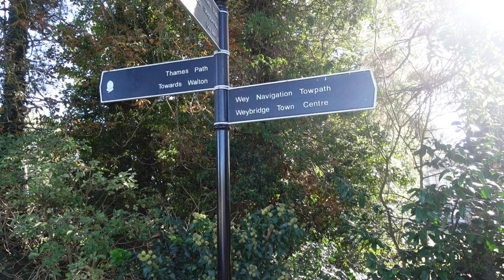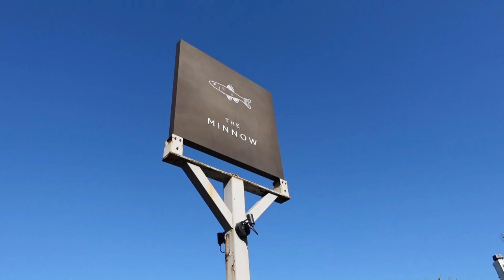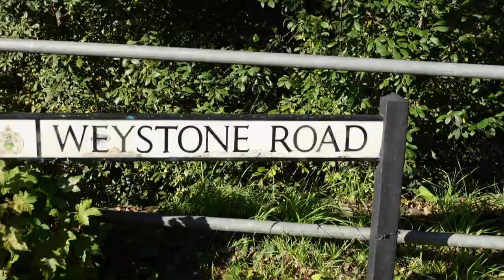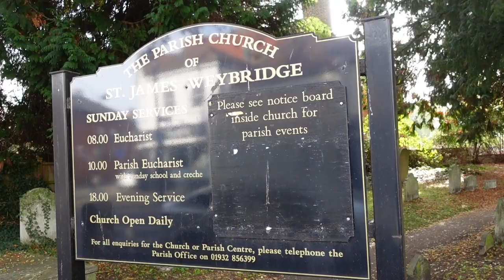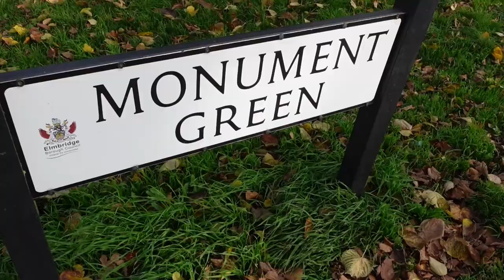Surrey Places - Weybridge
A visit to the Surrey town of Weybridge with a look at the River Wey and the River Thames including the Wey Navigation plus a story about John Lennon and his son Julian when they lived in town.
John Cull is your guide.